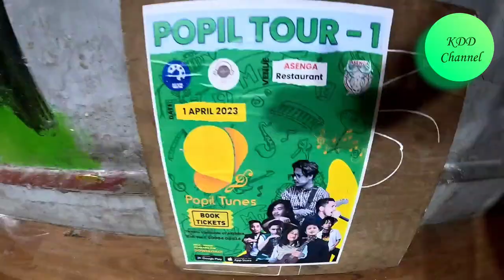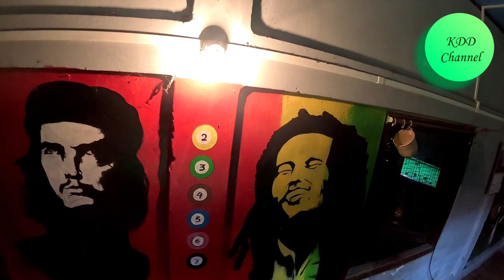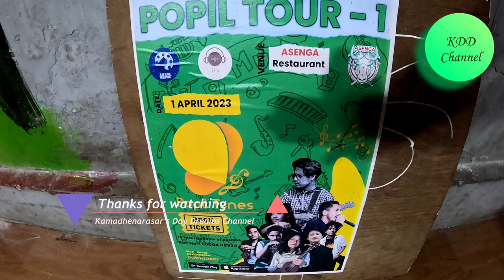Day 86 & 87 - Arunachal Days - Thanks & Tribute to Asenga Restro & Cafe | Kamadhenarasars Day Dreams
Day 86 & 87 - Arunachal Days - Thanks & Tribute to Asenga Restro Cafe | Kamadhenarasars Day Dreams Channel

- Day well spent in Asenga Restro Cafe,
- Thank you Kurshit Brother and Tribute to Asenga Restro & Cafe